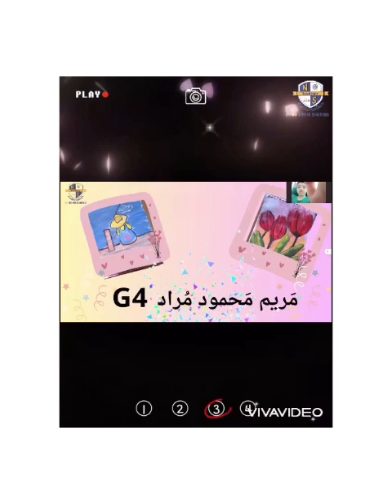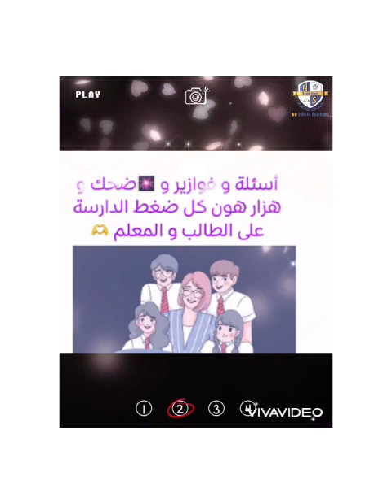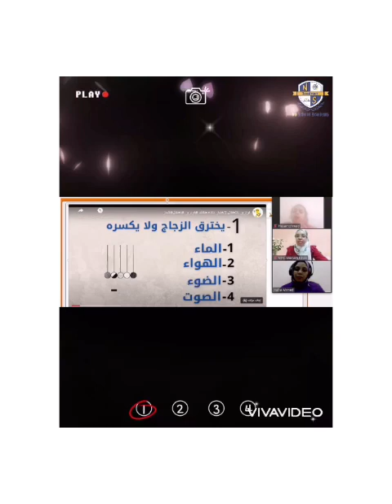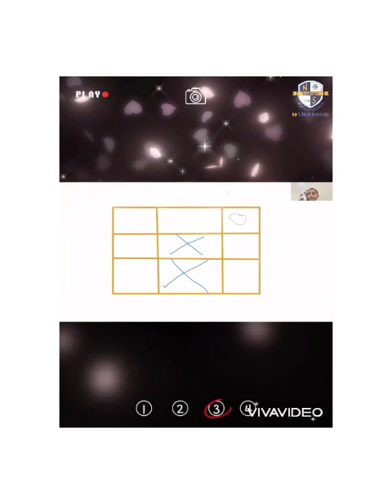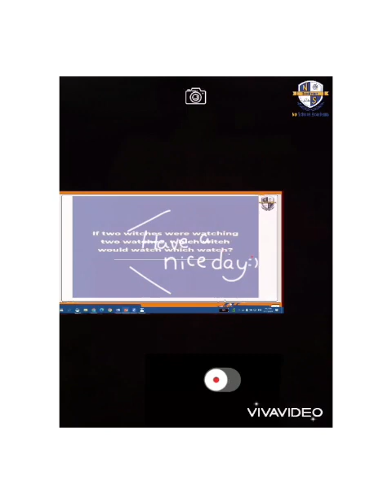November 19, 2023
open day Noschoolacademy😍